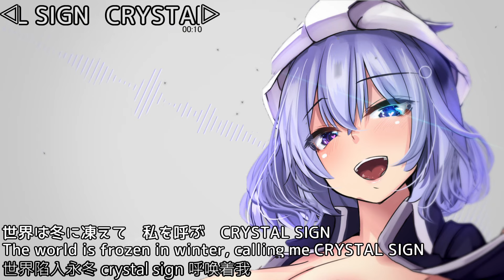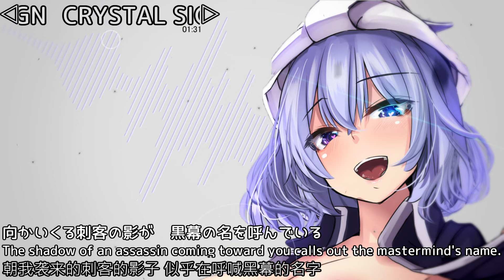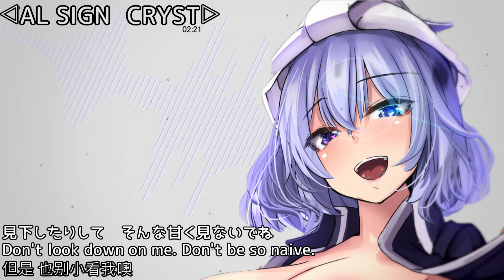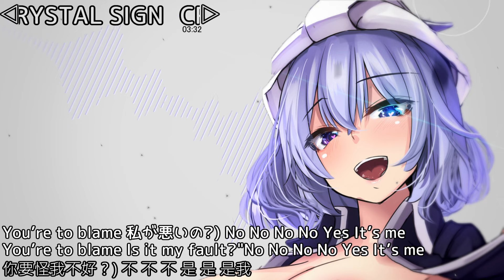【東方Vocal】CRYSTAL SIGN / My Collections of Vocal Stack No.51【中文字幕】【ENG Sub】【歌詞付き】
☯東方妖々夢より /
   Frome Touhou youyoumu

☯原曲：無何有の郷　～ Deep Mountain /
   Original : Mukau no kyou -Deep Mountain

☯サークル：Liz Triangle,暁Records /
   Circle : Liz Triangle,AkastukiRecords

☯Vocal：Stack

☯作詞：ACTRock /
   Lyric：ACTRock

☯編曲：ねこ☆まんじゅう /
   Arrange : Neko☆Manju

Mua Collections list.
No51.CRYSTAL SIGN → Now playing

私の歌詞web
My lyrics web